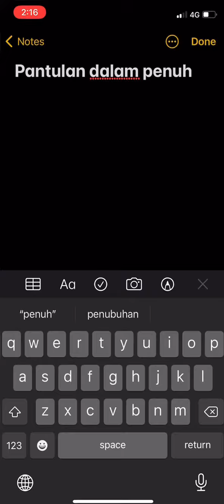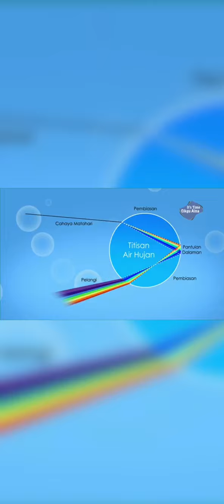Fenomena Pantulan Dalam Penuh | Pelangi | 402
Hasil Kerja Murid
402 2020